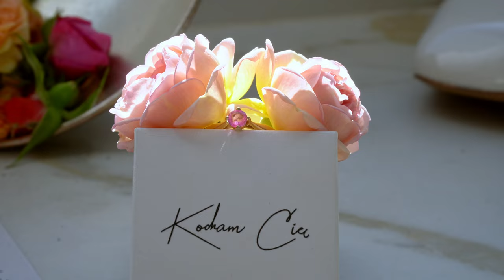Natalia i Krzysztof - teledysk ślubny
Piękny ślub Natalii i Krzysztofa Anuszkiewiczów, który miałam przyjemność nakręcić i zmontować.